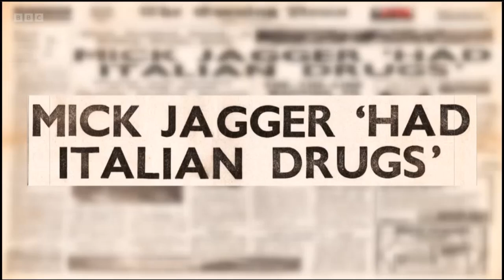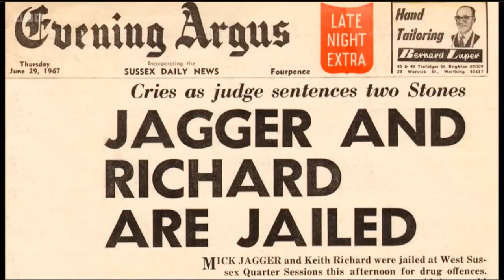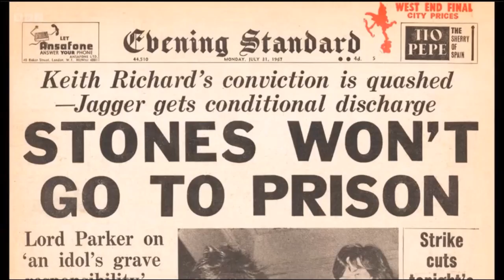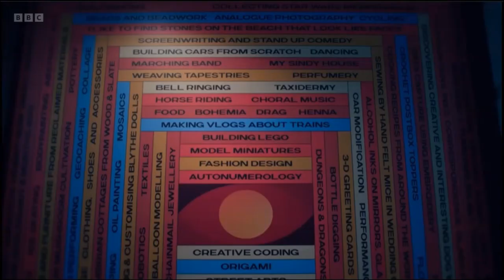Dame Joan Collins Adeel Akhtar Chesney Hawkes Alex Jones Roman Kemp The One Show 20 9 2024 SUBSCRIBE